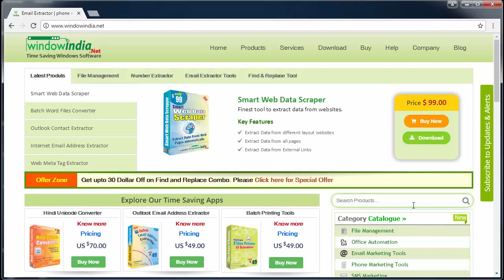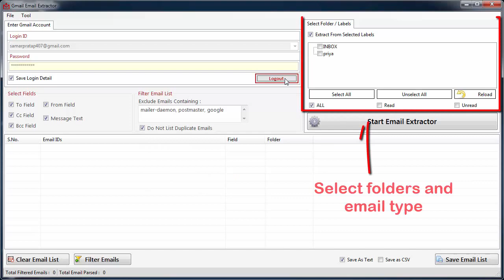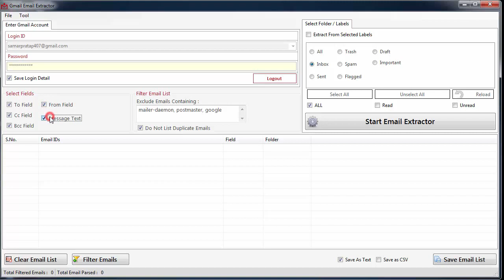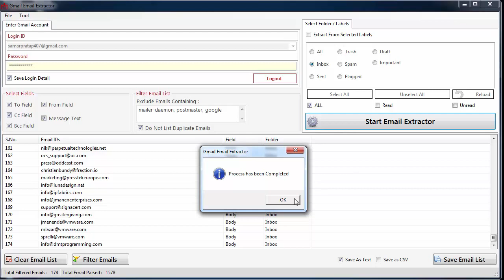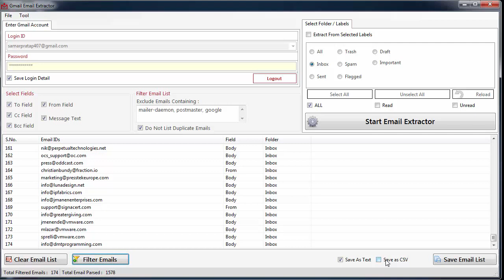How to extract email ids from gmail account?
Extract email ids from Gmail account. Gmail Email Extractor tool makes email ids harvesting from Gmail account easy & effortless. It has all the needed features that make your task totally effortless. for details and free downoad:

There is a choice available to harvest email ids from folders in Gmail like inbox, sent, spam, etc. You can choose the option as per your need & can get the Ids. Together with that the tool also serves choice to extract email ids from fields like To, From, CC, BCC, etc. following the same process. Thus you get choice to harvest email ids from all sectors of Gmail.

This email extractor even gives option to save those email ids harvested from Gmail account. You can keep them safe either in .CSV format for Excel or in .TXT format for Text.